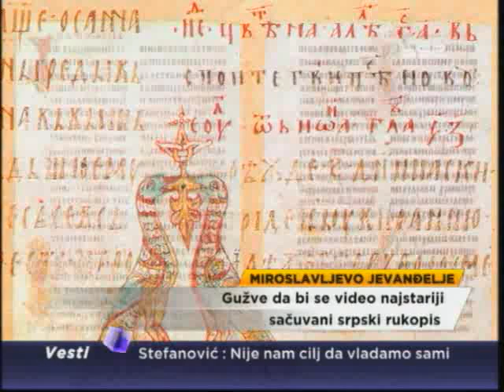Redovi za Miroslavljevo jevandelje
Najstariji i najvredniji sačuvani srpski ćirilični rukopis Miroslavljevo jevandelje - po prvi put ove godine predstavljen je javnosti.